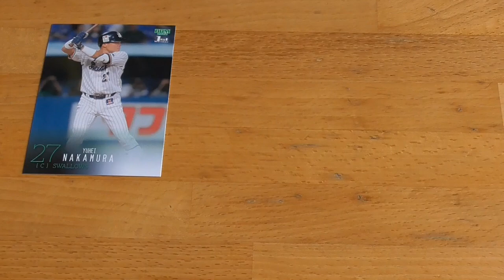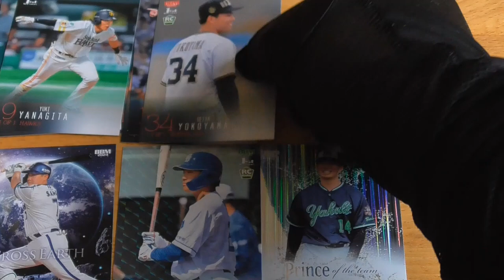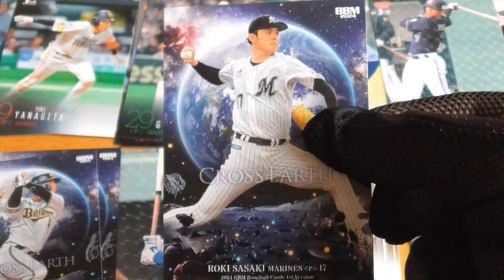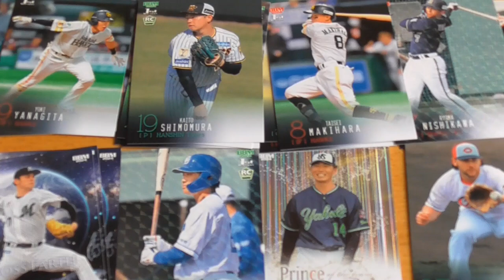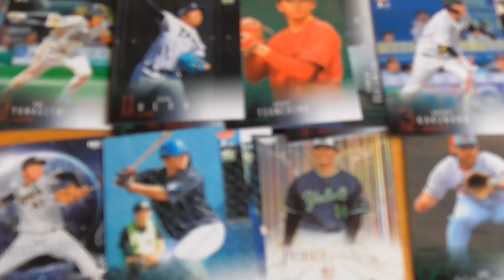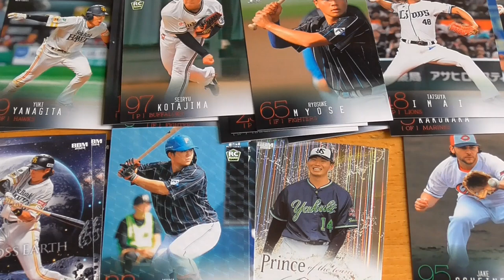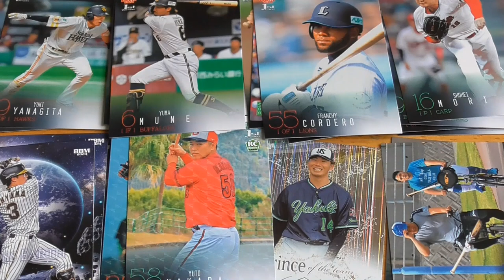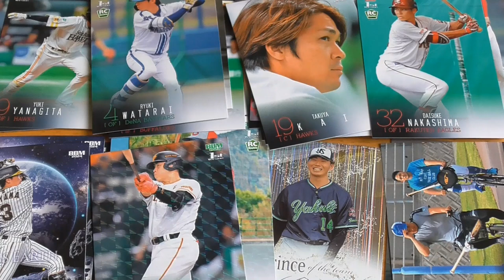2024BBMベースボールカード１stバージョン開封動画⚾２ part２